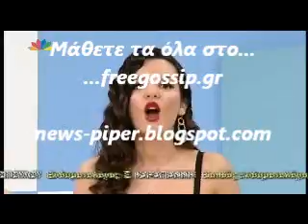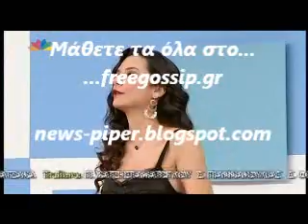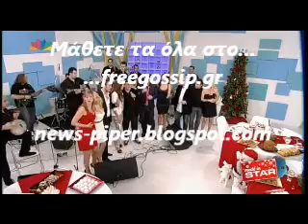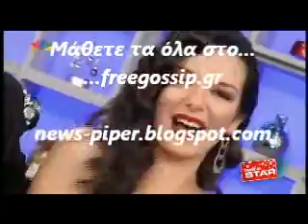Χριστουγεννα στο Made in star